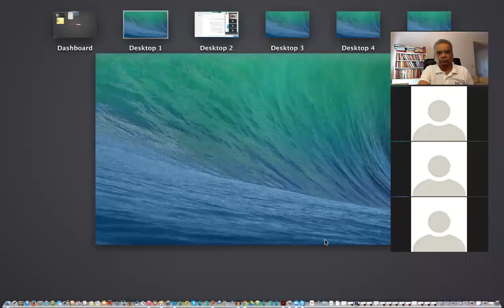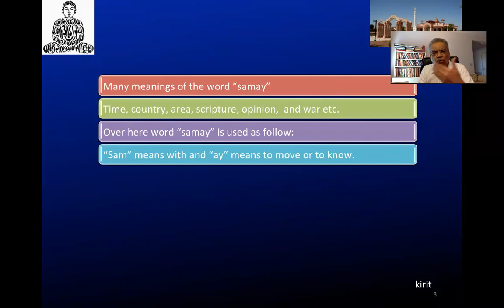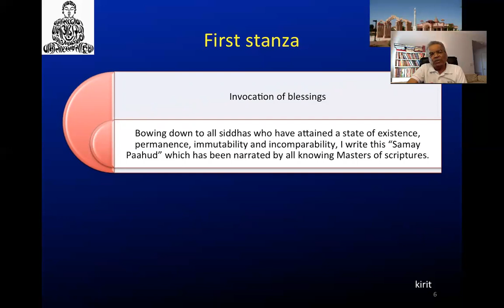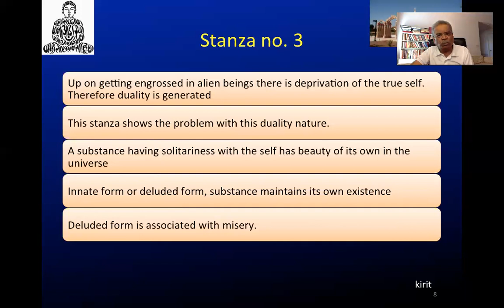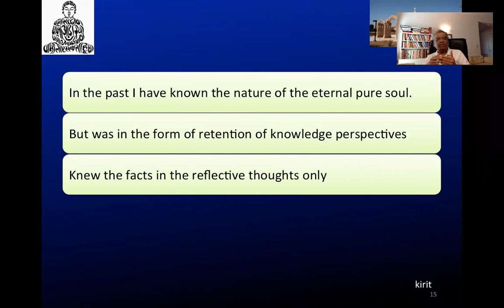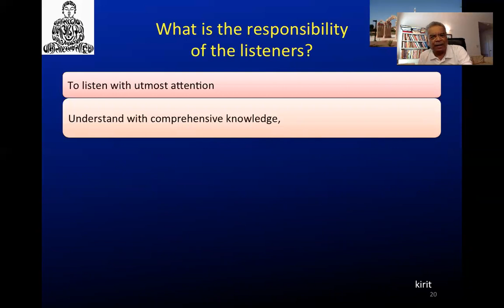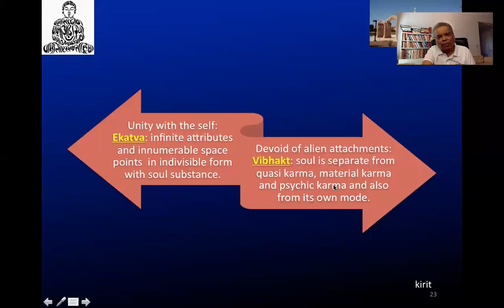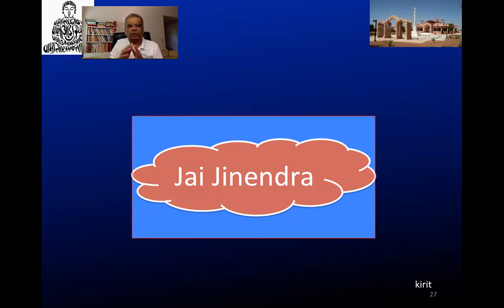Samaysar - Revision Stanza 1 through 5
Samaysar Swadhay by Dr. Kirit Gosalia on June 10, 2015.